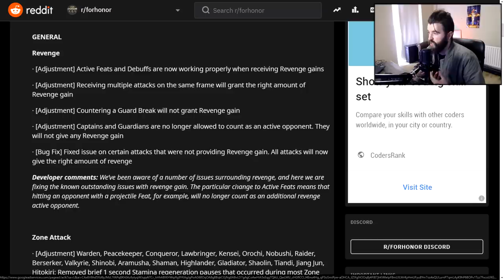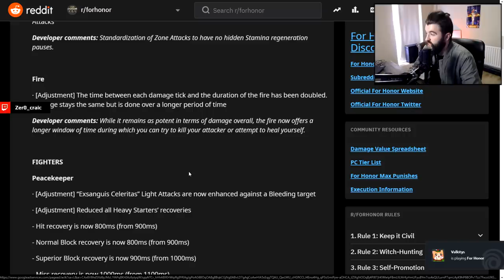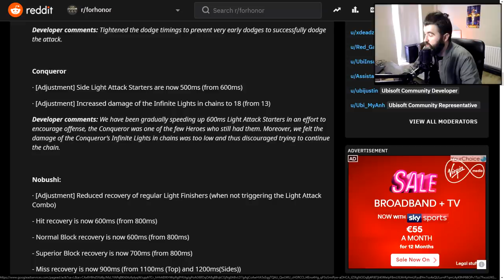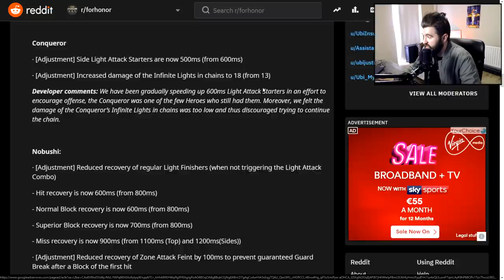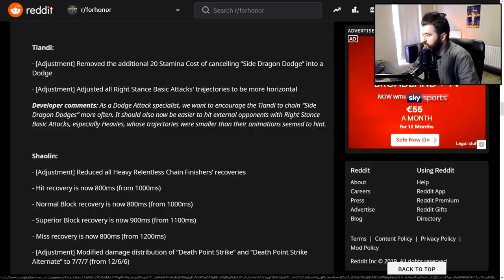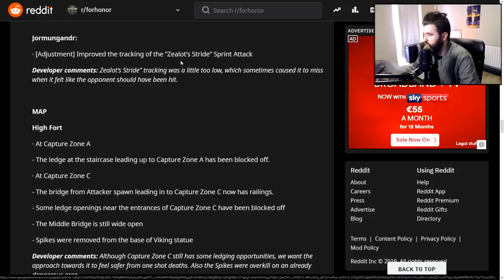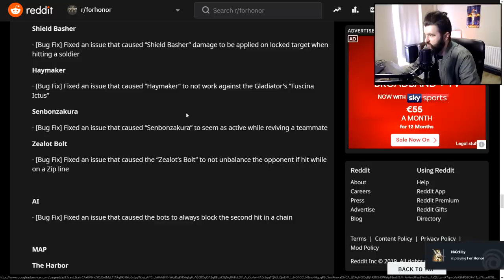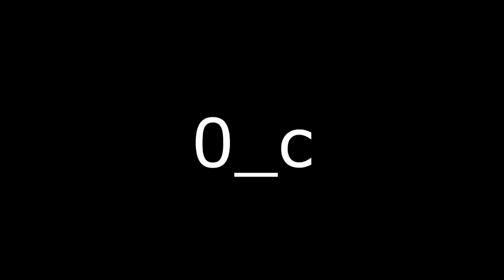For Honor MID SEASON PATCH! - Hero buffs! Stamina/Revenge changes!